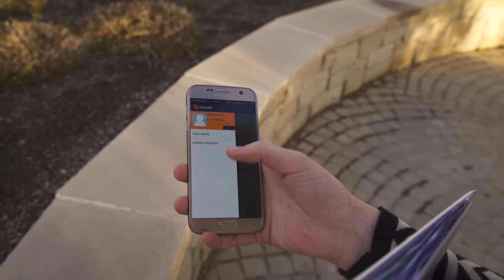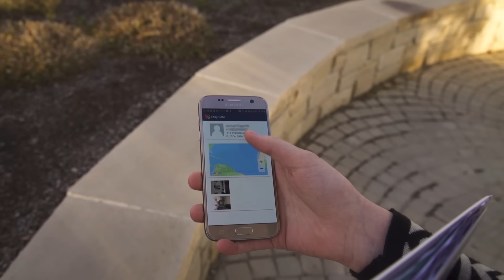StaySafe Bodyguards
staysafebodyguards ™ is a revolutionary and proprietary breakthrough in self-protection technology that turns an ordinary smartphone into a 24/7 personal bodyguard.